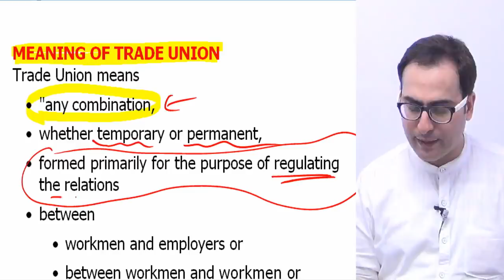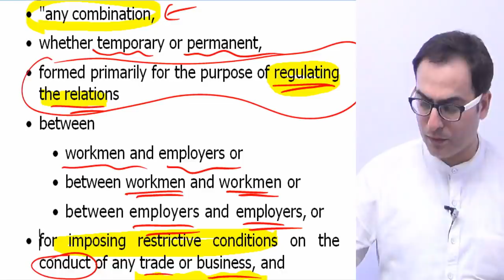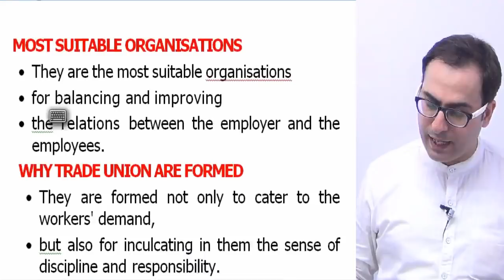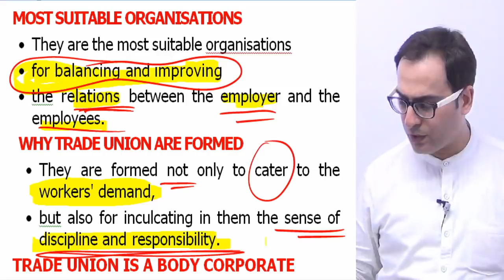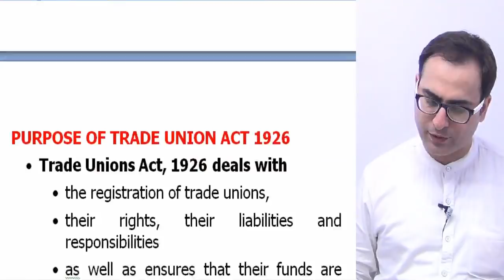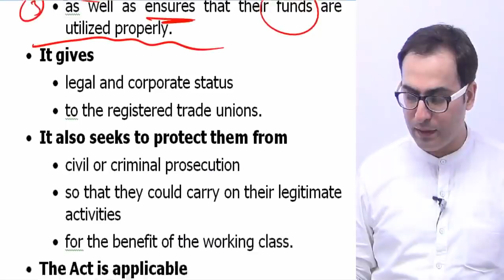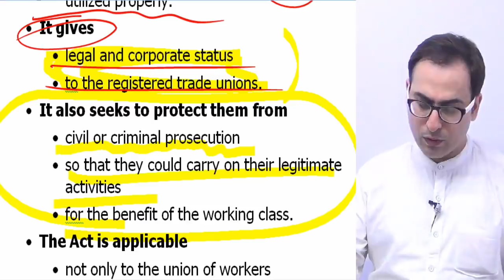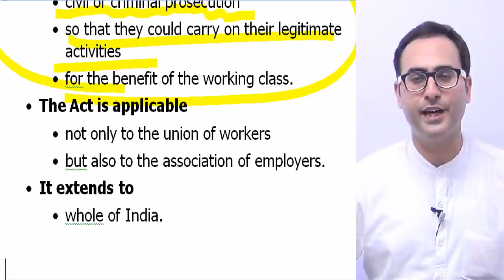Trade Union Act 1926 (Part-1)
Please call @ 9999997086 To Buy Full Course Lectures CA/ CS/ CMA/ B.Com in  Pen drive / Download link mode.

This video is for CS Executive Industrial Labour and General Laws Paper as well as for LL.b students.